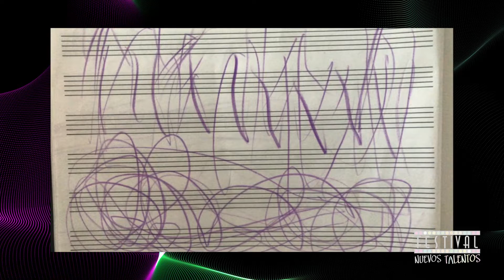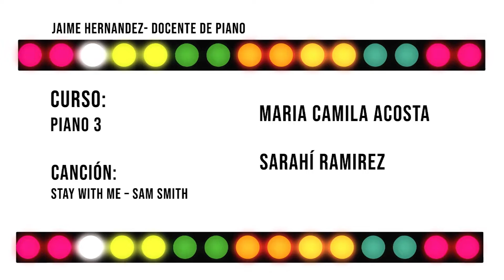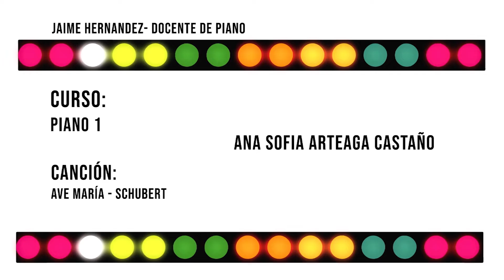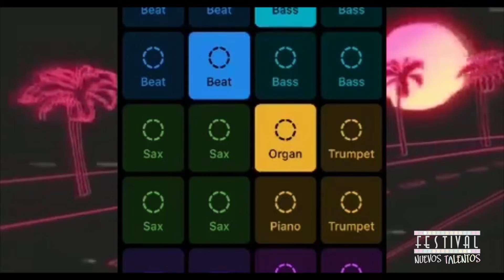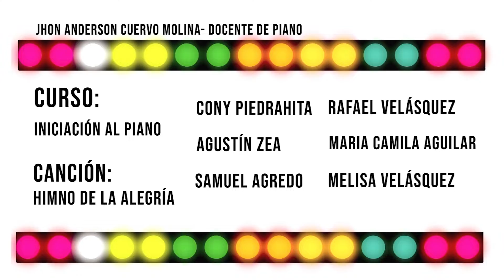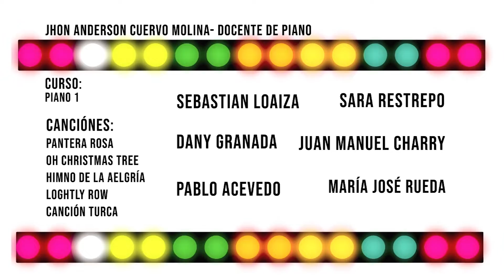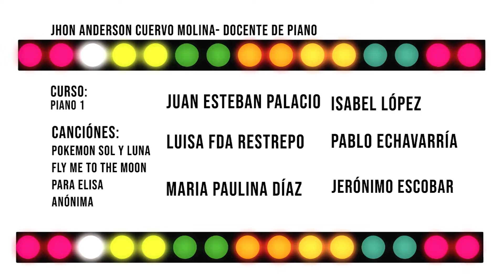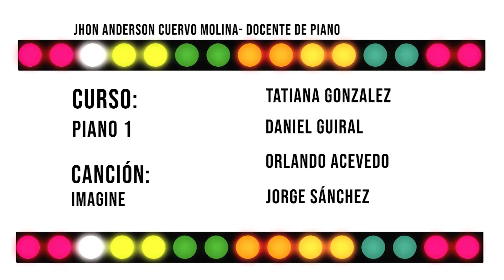Séptimo episodio - Festival Nuevos Talentos 2020-1: Piano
El Festival de Nuevos Talentos se constituye en el proyecto más esperado por los estudiantes de cursos y talleres de la Institución en cada periodo académico. Es un espacio para disfrutar en familia durante una semana de programación, que se prepara desde el inicio del semestre desde la creatividad de los estudiantes y llevado acabo con toda la grandeza de un evento de ciudad. Un evento que acoge no solo a estudiantes sino también al sector productivo, vecinos y amigos del área metropolitana.Este producto es resultado del proceso de educación continua de la oficina de Extensión y Proyección Social de la Escuela Superior Tecnológica de Artes Débora Arango